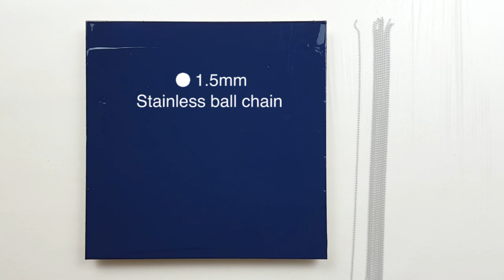(350) Painting Gold Flowers with Small Size Ball Chain | Fluid Acrylic Pouring | Designer Gemma77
Today I used a small ball chain with a diameter of 1.5mm. The diameter of the ball chain I usually use is 2.4mm. When using a small ball chain, especially the base paint should be painted in a thin layer. Small-sized ball chains allow for delicate work. I like that.

Liquitex Basic Acrylic : Fluid medium - 8 : 10
+ Water